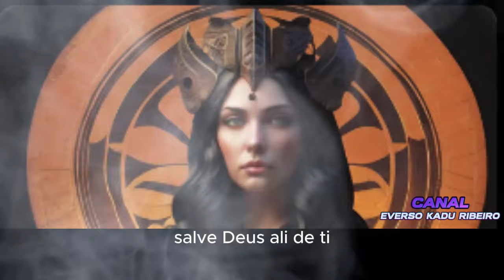"Oração Poderosa: Deusa Lilith Amarração para Trazer Seu Amor de Volta, Implorando por Perdão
Uma vela de 7 dias no mês  para abrir os portais para amor
Valor da Consulta: R$
Ao fazer sua compra do atendimento faça o seguinte Decreto:
"Tudo que for gasto para meu beneficio será ganho em dobro.
Gratidão a abundância Infinita do Universo !"